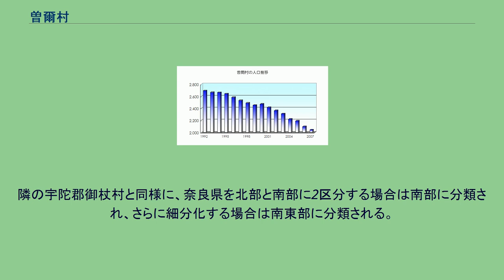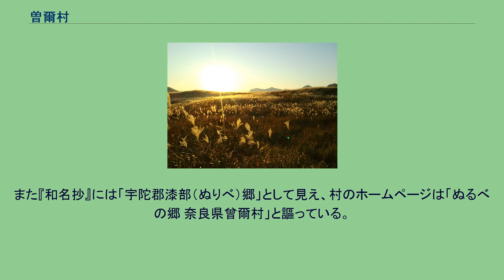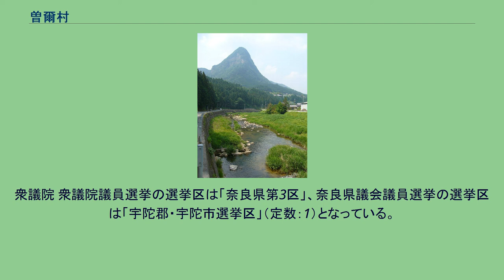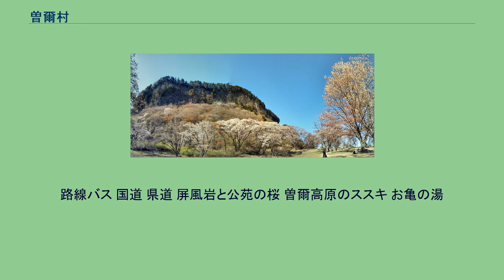曽爾村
日本 」 近畿地方 」 奈良県 」 宇陀郡 」 曽爾村 曽爾村中心部から見た屏風岩 鎧岳と青蓮寺川 曽爾村（そにむら）は、奈良県宇陀郡にある村。
「日本で最も美しい村」連合に加盟している。
同連合で認定された登録地域資源は、ススキの名所として知られる曽爾高原と曽爾の獅子舞である。
また三重県の名張市にある香落渓とは北に接している。
奈良県宇陀郡の東部に位置する。
隣の宇陀郡御杖村と同様に、奈良県を北部と南部に2区分する場合は南部に分類され、さらに細分化する場合は南東部に分類される。
山地 河川 冷涼多雨の気候で集落は北流する青蓮寺川沿いの谷底平野や山腹緩斜面を中心に分布している。
渓谷の両側には屏風岩、鎧岳、兜岳等の岩壁がある。
奈良県統計 『古事記』の「蘇邇」、『日本書紀』仁徳天皇紀の「素珥山」など、古くから歴史に現れる。
また『和名抄』には「宇陀郡漆部（ぬりべ）郷」として見え、村のホームページは「ぬるべの郷 奈良県曾爾村」と謳っている。
奈良時代には漆を生産する漆部造（ぬりべのみやつこ）が置かれていた。
現代では杉やヒノキへの植え替えを含む伐採などで自生のウルシがほとんど姿を消したが、2005年に塩井地区住民が発足させた「漆ぬるべ会」や地域おこし協力隊員などがウルシ植樹による漆産地復活をめざしている。
首長 村議会 平成の大合併においては宇陀郡3町3村による合併が構想され、2003年（平成15年）4月に設置された宇陀地区合併協議会（法定）に参加したが、曽爾村・御杖村の2村のみでの合併を進める動きが加速。
2003年（平成15年）11月、両村が宇陀地区合併協議会を離脱。
2004年（平成16年）1月1日に曽爾御杖合併協議会を立ち上げた。
両村で新村建設についての協議が進められていたが、新村名や役場の位置を巡り難航。
2005年（平成17年）1月末に合併協議会が解散し、合併は白紙となった。
衆議院 衆議院議員選挙の選挙区は「奈良県第3区」、奈良県議会議員選挙の選挙区は「宇陀郡・宇陀市選挙区」（定数：1）となっている。
村内の郵便番号は「633-12xx」（曽爾郵便局の集配担当）となっている。
2021年現在、曽爾村に姉妹都市・提携都市は存在しない。
国内 農業 観光業 保育園 停留所ポールが4本並ぶ掛西口バス停（左端の白地のものはスクールバス用） 村内を走る鉄道路線は無い。
鉄道を利用する場合の最寄り駅は、近鉄大阪線の榛原駅あるいは名張駅。
路線バス 国道 県道 屏風岩と公苑の桜 曽爾高原のススキ お亀の湯